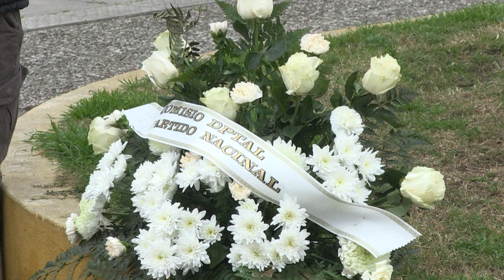Carlos Pérez D´Auria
La Comisión Departamental del Partido Nacional de Florida realizó los actos de recordación a 160 años de la Defensa de la Florida.
En acto reunido en Plaza Asamblea de Florida, fue maestro de ceremonia Guillermo Montaño, quien anunció la creación de un Matasellos por parte de la Dirección Nacional de Correos en conmemoración a los 160 años de la defensa de la Florida, así como la presentación del libro de Alberto Lamaita “Orígenes del Partido Nacional de Florida”.
El historiador Carlos Pérez D´Auria realizó un pormenorizado repaso de los orígenes de la celebración, de los actos bélicos que se dieron en el año 1864, así como los primeros años en que se comenzó a darle el relieve histórico que tiene la fecha.